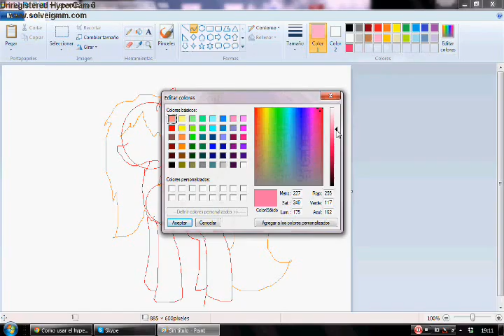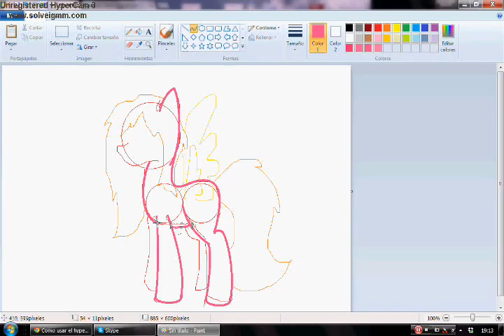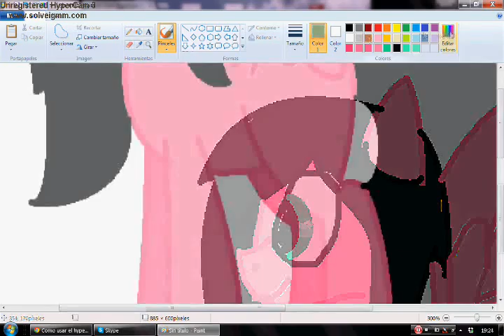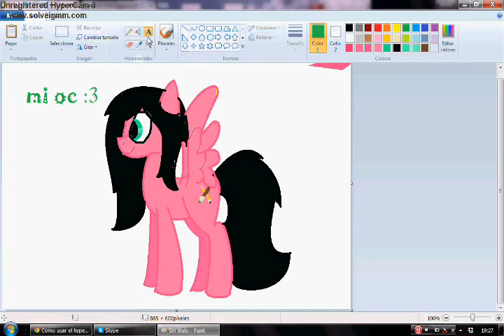mi primer speedpaint, MLP (mi OC)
este es el primer speedpaint de MLP que subo a mi canal.
perdon si se cortan algunas partes pero no esta bien. :)